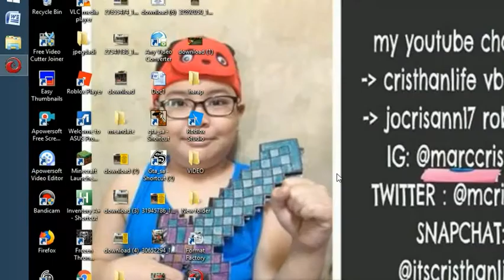BATTLEREAMLS 2 -47